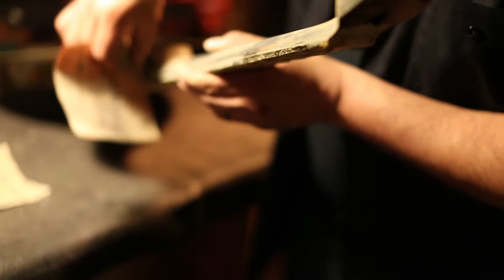The Luthier by Jeff Um, 812GUITARS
A short film by Jeff Um on what 812GUITARS is and the philosophy of Master Luthier Chris Matos (aka Chavez).  Based in Greenwich CT every instrument receives the utmost attention.  The passion and love can be felt thru the soft amber light that is used in this 120 square foot workspace.  In a world full of touchscreen apps it's good to know this man takes his art seriously.  In Chris's words, "this will be my legacy".